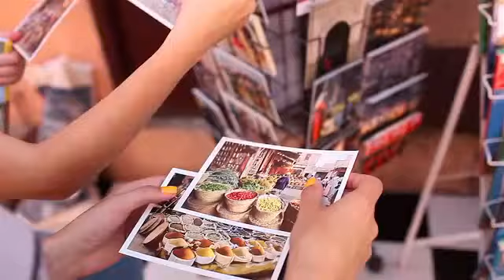Tourism In Marocco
Welcome to Morocco